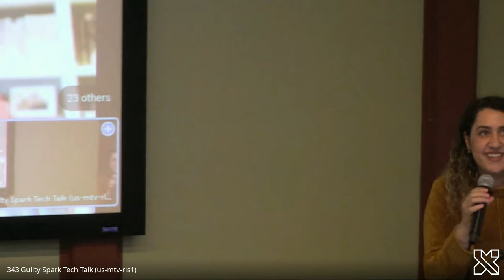X Talks: Annie Duke on why quitters win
How can you tell the difference between a worthwhile challenge and a waste of time? World champion poker player and bestselling author Annie Duke returned to X to talk to us about the psychological barriers that prevent us from quitting pursuits that no longer serve us. Using analogies that spanned from notorious football plays to tech industry triumphs, Annie discussed why it's so hard for us to walk away—and what's at stake if we keep pushing ahead.